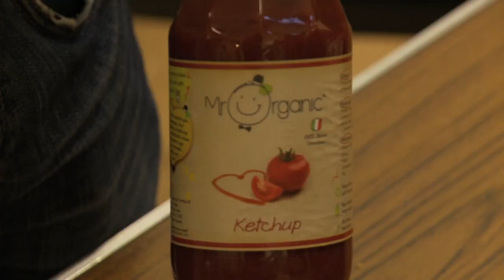Mr Organic at Fisher's of Gerrards Cross Local Community Food Store Festival of Food and Drink.mov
Mr Organic creates fabulous tomato and bean products and is available to buy from Fisher's of Gerrards Cross.  Carlo came down to the Festival of Food and Drink to promote his wares and show our customers that organic doesn't have to be expensive - but it does taste great!